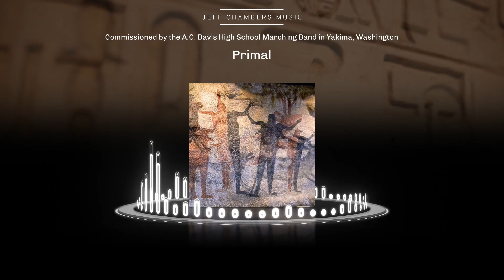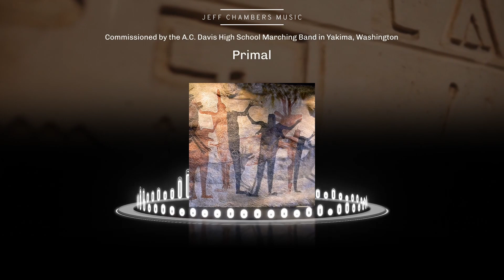Primal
Description:
Explore the both cruel and compassionate traits of humans and animals. In the end, how different are we? Which path will each individual decide to take?